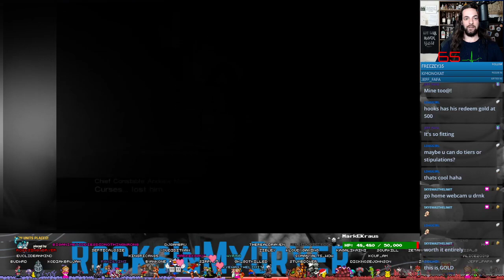Spotlight Crowbar Fight - Call of Cthulhu